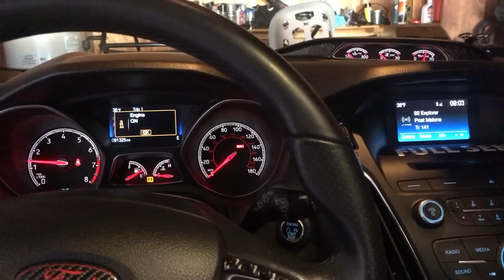WORLD’S FIRST BIG TURBO WIDEBODY FOCUS SE/ST “STedan”!!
This is Kyle McGrew’s very unique Focus STedan. It was built and tuned by Rebel Devil Customs and also Tuned by JST performance